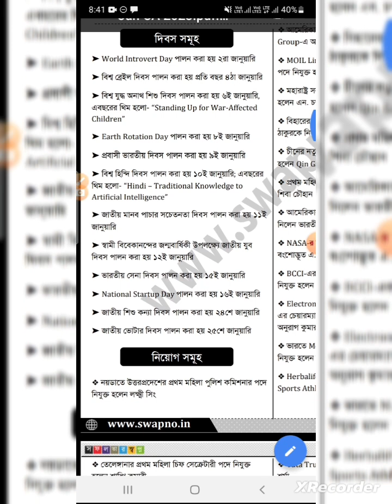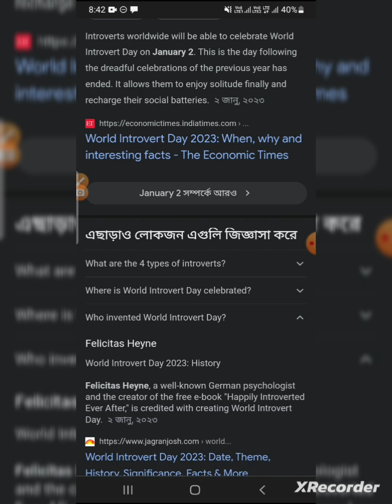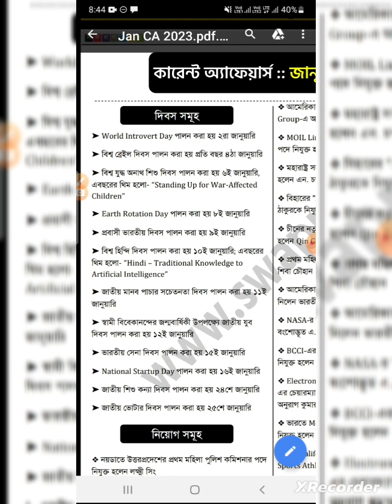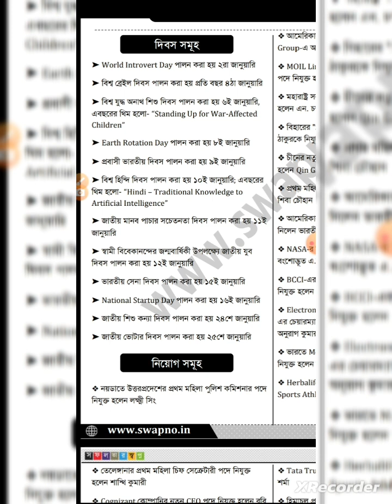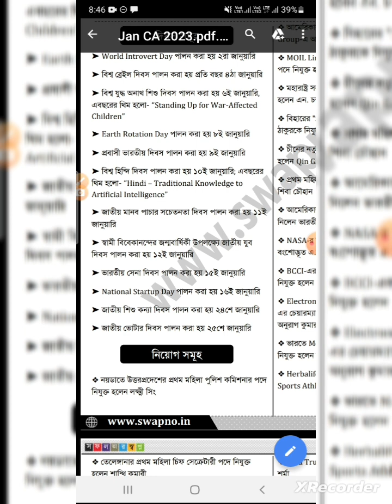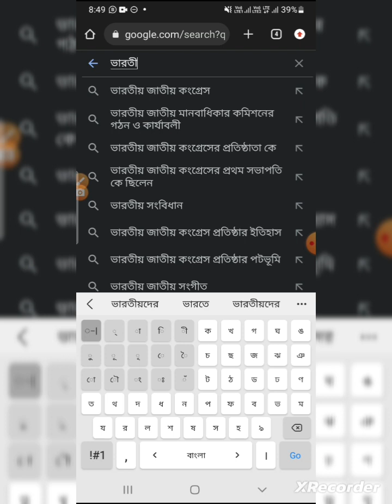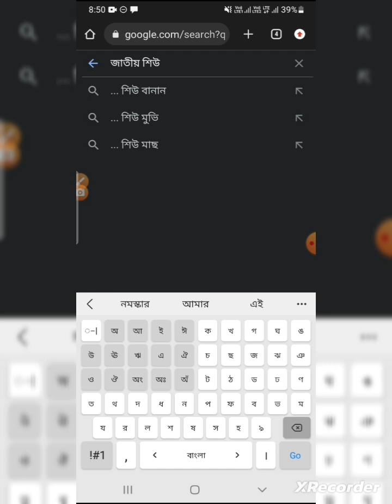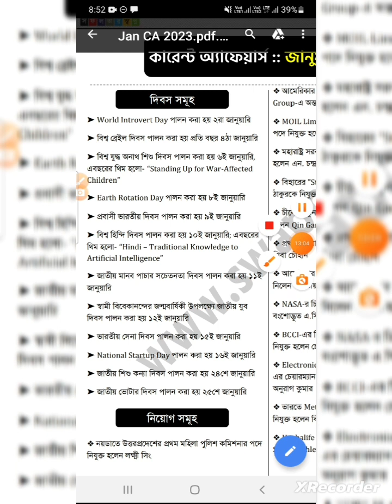JANUARY 2023 CURRENT AFFAIRS MONTHLY IN BENGALI, FOR WBP,WBCS,SSC....ALL .